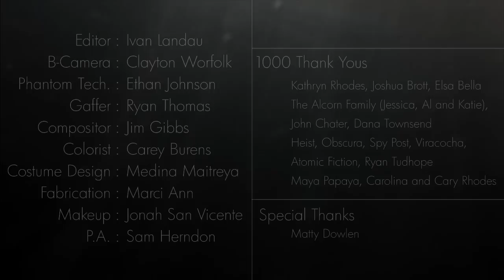Sigur Rós "Dauðalogn"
Directed by Ivan Landau
Cinematography by Austin Rhodes

Director: Ivan Landau
Cinematographer: Austin Rhodes

Awards & Festivals:
- Barcelona Film Festival 2013  -  WINNER CASTELL AWARD
- Canada Internatioanl Film Festival 2013  -  WINNER RISING STAR AWARD]
- Los Angeles Music Video Festival 2013  -  OFFICIAL SELECTION
- Byron Bay International Film festival 2013  -  OFFICIAL SELECTION

Produced by Leslie Valentino
Starring Hannah Fraser
and James Asher

Editor: Ivan Landau
B-Camera: Clayton Worfolk
Phantom Tech: Ethan Johnson
Gaffer: Ryan Thomas
Compositor: Jim Gibbs
Colorist: Carey Burens
Costume Design: Medina Maitreya
Fabrication: Marci Ann
Makeup: Jonah San Vicente
P.A.: Sam Herndon

1000 THANK YOUS:
Kathryn Rhodes, Joshua Brott, Elsa Bella, The Alcorn Family (Jessica, Al and Katie), John Chater, Dana Townsend, Heist, Obscura, Spy Post, Viracocha, Atomic Fiction, Ryan Tudhope, Maya Papaya, Carolina and Cary Rhodes

SPECIAL THANKS:
Matty Dowlen